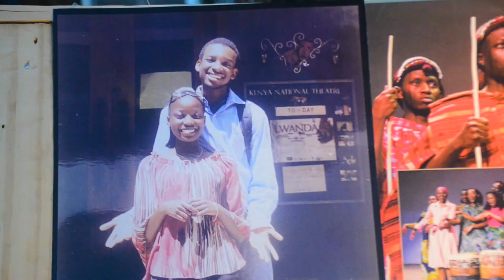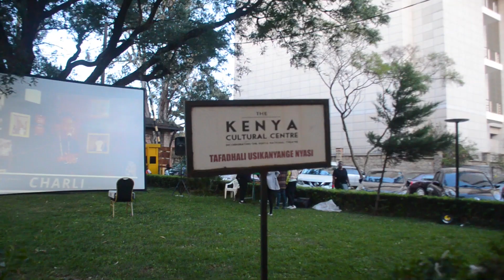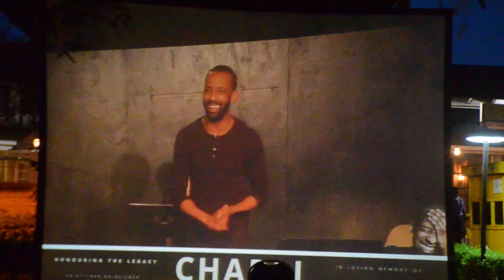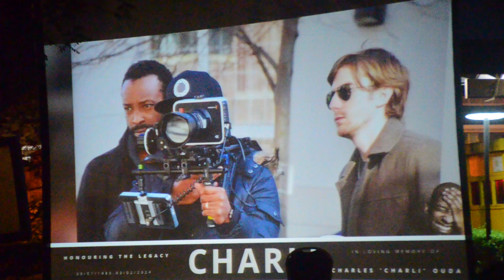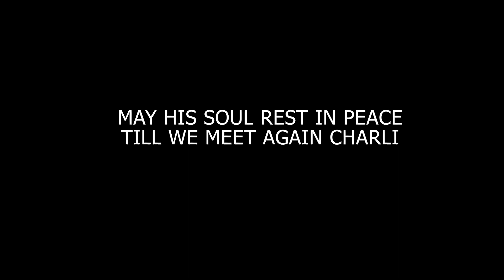PAYING TRIBUTE TO THE LEGENDARY CHARLES "CHARLI" OUDA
Charles Ouda was a legend in the film and theatre industry. He was known for various roles on Kenyan TV and film. His first performance was at the Kenya National Theatre in 'Lwanda, Man of Stone'. Gracing the screens on 'Better Days', Ouda was destined for greatness and it was only a matter of time before he expanded his scope and began winning awards in major projects that he was involved in.

His magic touch and writing credits came to life on TV screens through shows such as 'Changing Times' which aired on KTN, 'Higher Learning', 'Changes' and 'Mali' which aired on NTV.

Recent projects featuring Charles Ouda include 'Twende', 'Salem' and 'Crime & Justice,' further solidifying his reputation as a versatile and accomplished artist.

The film, theatre, Kenyans and his fans all over the world will dearly miss him. May his soul Rest In Peace. Fly with the angels Charli.